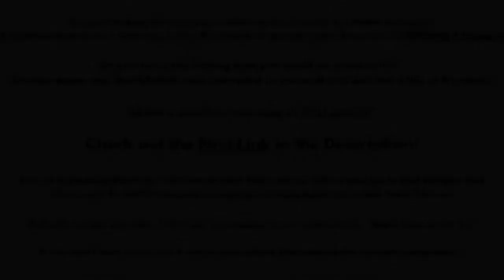Billionaire luxury lifestyle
How Would an Extra $30,000 a Month Change YOUR Life? Matt Par Earns over $1,000 A DAY From His YouTube Channels Without EVER Showing His Face on Camera. Now He Teaches People like You HOW he's done it! It's time to Build YOUR OWN Empire!

Earn up to $589 A Day in Passive Income! The Best Business Model of 2022 REVEALED.

For commercial purposes I will teach you how to grow your youtube channel by becoming an expert in YouTube SEO and get all the views you deserve!

Thumbnail: Pinterest

How do you benefit from us using your video? - Your videos can change lives. We have had people messaging us that they have not commited suicide just because of our compilation – Your Video. Imagine that you just saved a life because you picked the camera and started filming. We spread the message of your video and get it in front of the right audience.

Hastag :luxurylifestyle